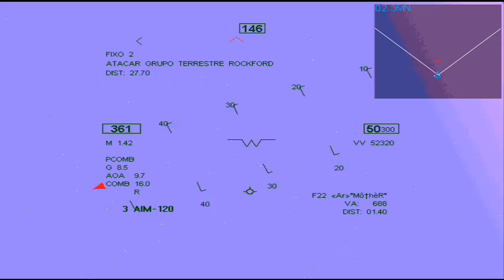F22 Raptor - Mother & Mosque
Mosque e Mother voando de bobeira!